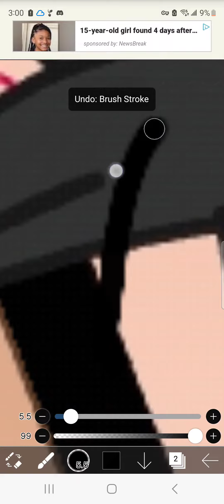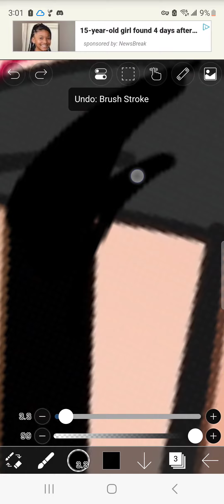Phoenix Wright make up xD